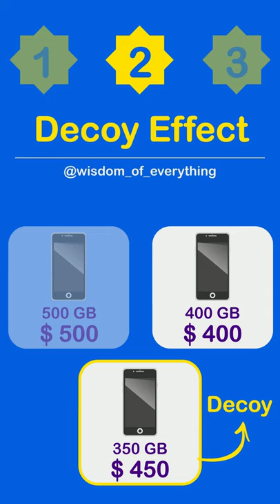Unconscious Decision Making: 3 Cognitive Biases that influence your Decisions Without Knowing it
What? Unconscious Decision Making? Yes, in this Shorts video you will learn 3 Cognitive Biases that influence your Decisions Without Knowing it.

They are used by marketers and salespeople to nudge you towards a certain product, or make impulsive buying decisions.